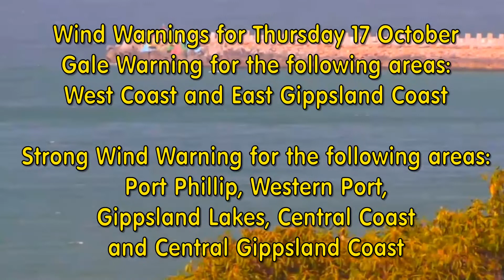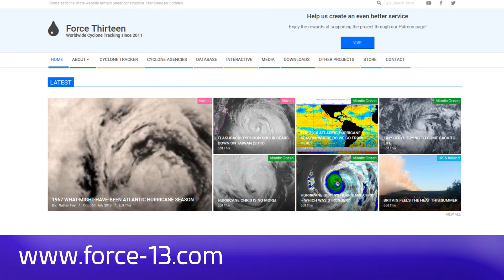The latest on both Severe and Fire Weather Warnings. Thursday 17 October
Severe Weather Warning
for DAMAGING WINDS
For people in Illawarra and parts of South Coast, Central Tablelands, Southern Tablelands and Snowy Mountains Forecast Districts.

Issued at 5:02 am Thursday, 17 October 2019.
DAMAGING WIND GUSTS WITH THE PASSAGE OF A STRONG COLD FRONT

A strong cold front will cross the state on Thursday, bringing vigorous westerly winds in its wake.
Damaging Wind gusts exceeding 90 km/h are possible about eastern parts of the Central Tablelands, Southern Tablelands and Snowy Mountains, in addition to higher parts of the South Coast, and through the Illawarra from late Thursday afternoon or evening.
These winds are expected to ease early Friday morning.
Locations which may be affected include Wollongong, Nowra, Bowral, Katoomba, Goulburn and Bombala.
The State Emergency Service advises that people should:

Storms possibly pm today SE QLD.
A look at the BOM's Rainfall information.

Northern Territory
Warnings current:
Fire Weather Warning for Darwin and Adelaide River fire forecast area.
Western Australia
Warnings current:
Marine Wind Warning Summary for Western Australia,
Fire Weather Warning for Ashburton Inland fire weather district.
South Australia
Warnings current:
Marine Wind Warning Summary for South Australia,
Warning to Sheep Graziers for Upper South East and Lower South East forecast districts.
Queensland
Warnings current:
Fire Weather Warning for Darling Downs and Granite Belt forecast district,
NSW and ACT
Warnings current:
Marine Wind Warning Summary for New South Wales,
Severe Weather Warning for Illawarra and parts of South Coast, Central Tablelands, Southern Tablelands and Snowy Mountains Forecast Districts. ,
Fire Weather Warning for Far North Coast, North Coast, Greater Hunter, New England, Northern Slopes and North Western fire areas.
Victoria
Warnings current:
Marine Wind Warning Summary for Victoria,
Warning to Sheep Graziers for Wimmera, Northern Country, North Central, North East, South West, Central, West and South Gippsland and East Gippsland forecast districts.
Tasmania
Warnings current:
Marine Wind Warning Summary for Tasmania,
Warning to Sheep Graziers for North West Coast, Central North, North East, Midlands, East Coast, Upper Derwent Valley and South East forecast districts,
Bush Walkers Weather Alert for Western and Central Plateau forecast districts.